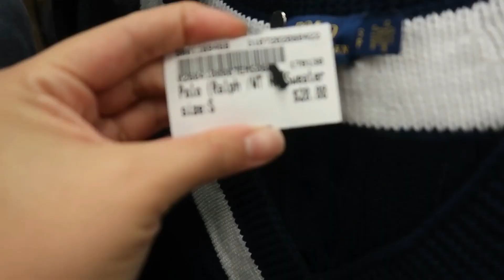Amerika’da yaşam: Denemeli ikinci el alışverişi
Amerika’da yaşam nasıl gidiyor? Denemeli ikinci el alışverişi yaptım umarım beğenirsiniz. Ayakkabılar, kot, gömlek vs fiyatları...